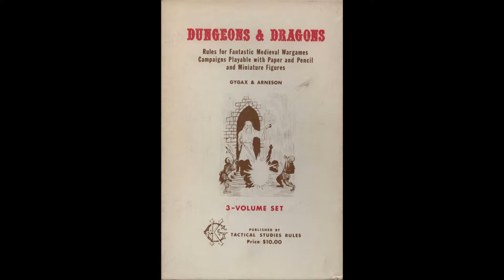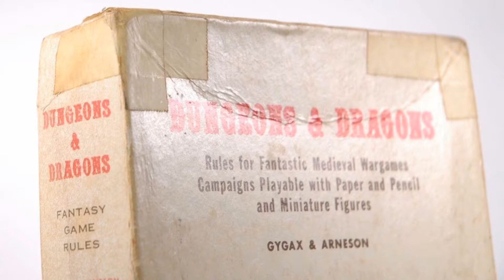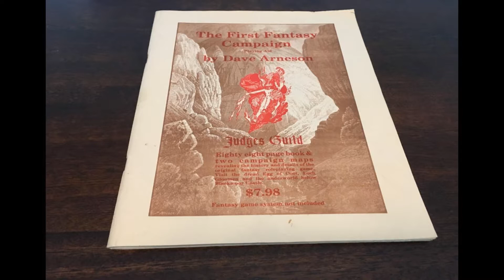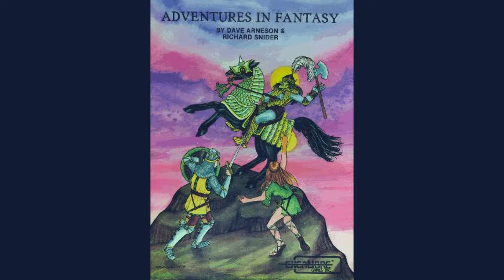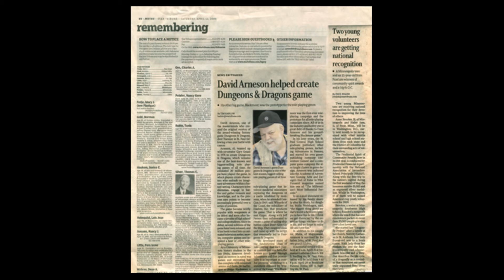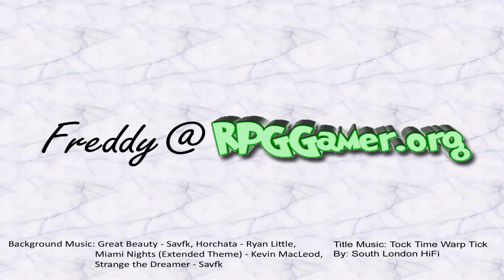Heroes of RPG's: Dave Arneson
This week, the other father of Dungeons and Dragons: Dave Arneson, who added his own ingredients to the mix that became Role Playing Games.